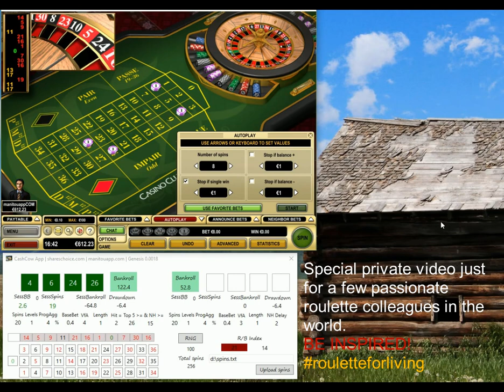CashCow App | Special private video just for a few passionate roulette players